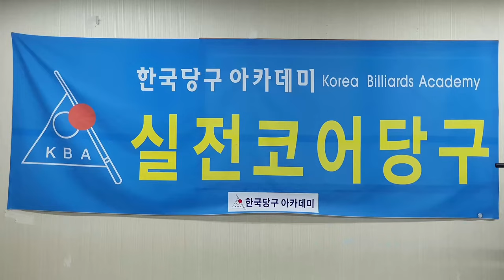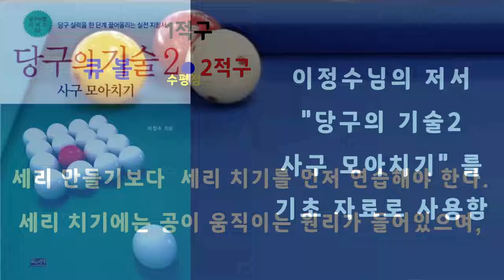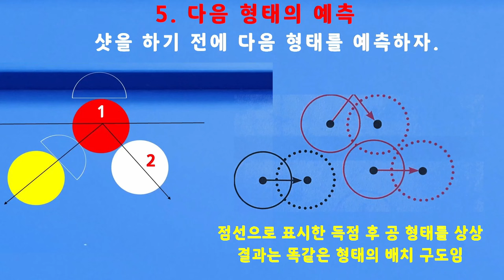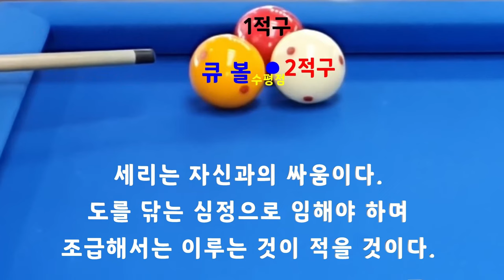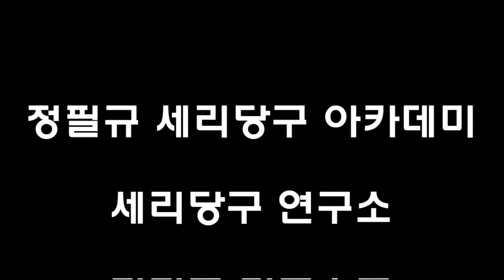[4836] 한국당구아카데미 // 그 거리 & 수평점 & 집중력 / 세리(일단) : 3682(1382)일 / 16344(4285)시간_ 2024.07.13.